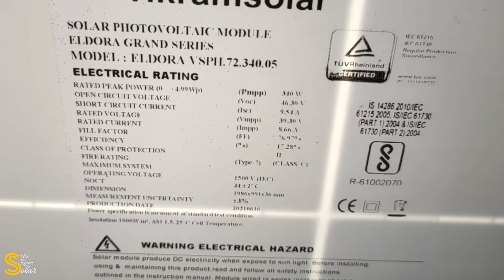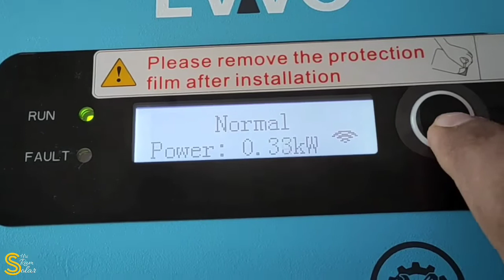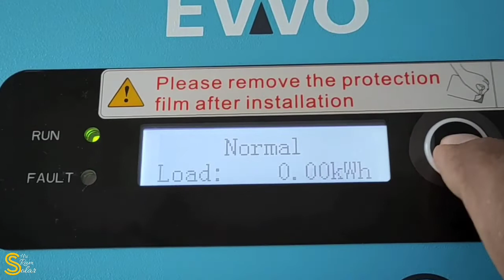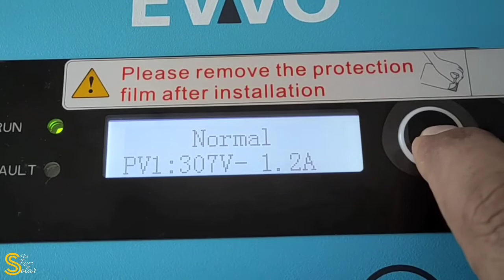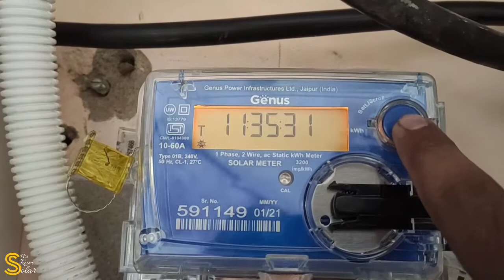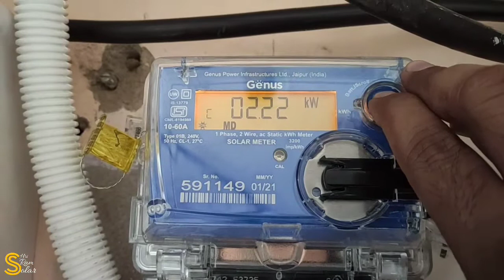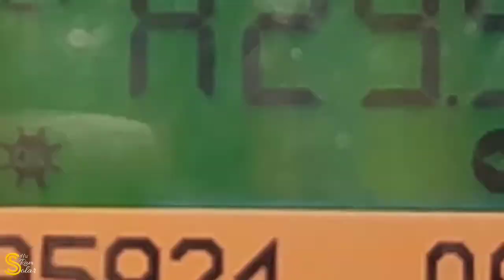3Kw Ongrid Solar System(Vikram Panel,EVVO inverter,ACDB DCDB lighting Arrester,SolarMtr(1.25K Only)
सौर ऊर्जा से सम्बंधित पोस्ट पड़ने के लिए लिंक पर क्लिक करे